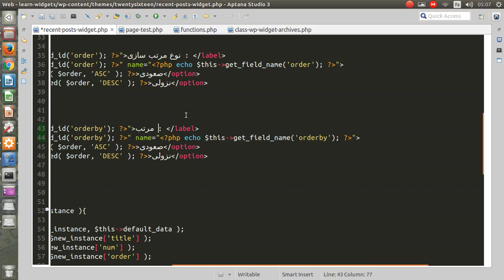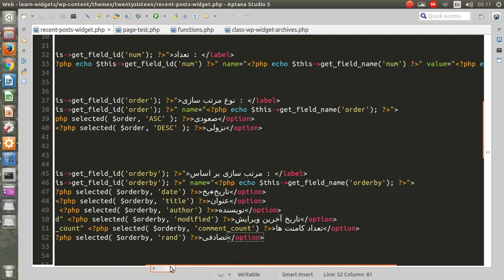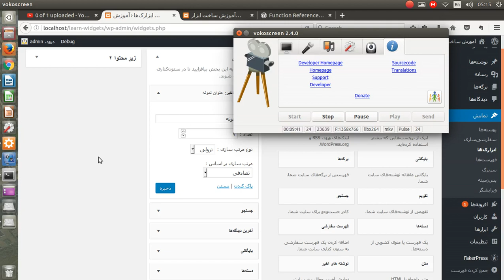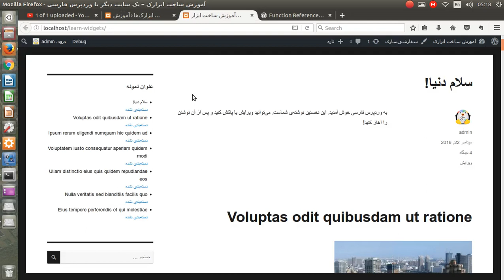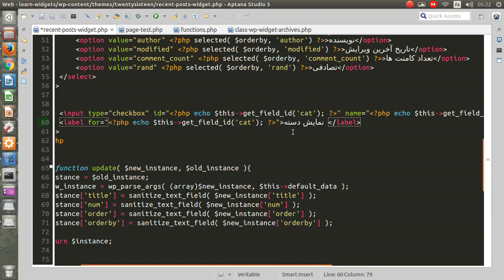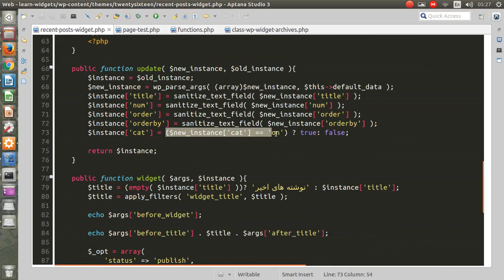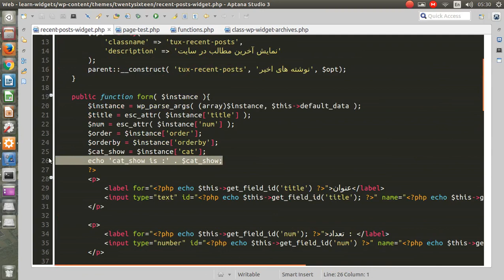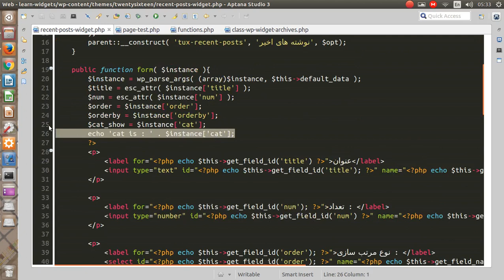آموزش برنامه نویسی وردپرس - ساخت ابزارک ( ویجت ) جلسه ششم